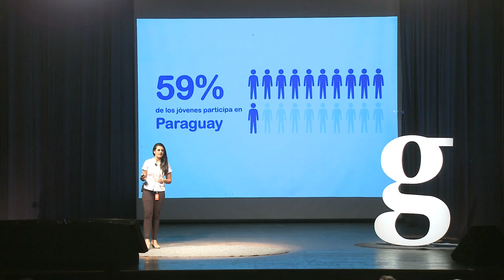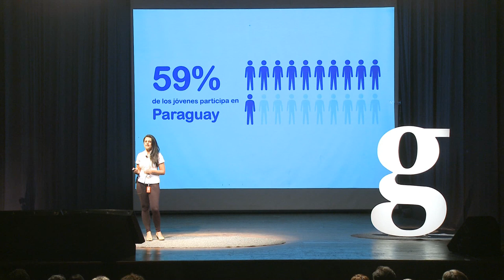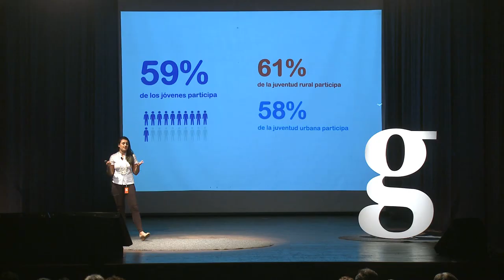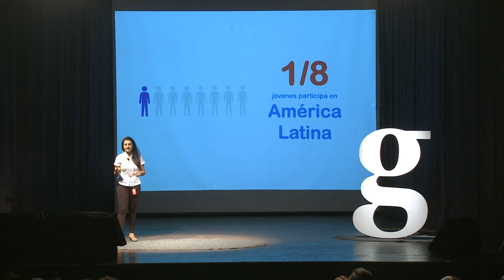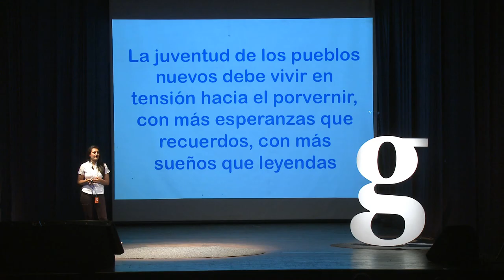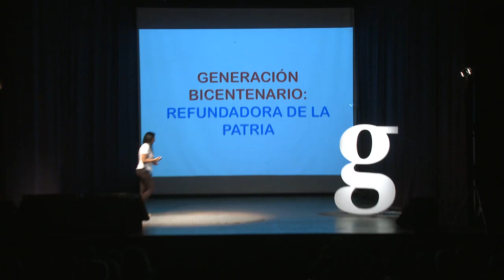Gramo / Linda Vera / Llamada a los Jóvenes a Trabajar Por Un País Mejor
Linda Vera, coordinadora de la organización Juventud que se Mueve, propone un desafío para los jóvenes: acción hacia un país mejor.

Caacupeña, estudiante de Sociología e hija de activistas políticos, Linda es, con 19 años, la expositora de Gramo más jóven hasta la fecha y, sin duda, una líder nata.

A pesar de sus pocos años, no le falta experiencia: a los 13 años se incorporó al Comité Municipal de Niños, Niñas y Adolecentes de Caacupé y representó a Caacupé en el Comité de Cordillera a los 14. Integró la Secretaria Ejecutiva de la Plataforma Nacional (NNAS), representando a dicha red en la Red Latinoamericana y Caribeña de NNAS, y fue Secretaria Ejecutiva desde el 2007 al 2009 de la Red Latinoamericana y Caribeña de Niños, Niñas y Adolecentes.

En el 2010, se incorporó como alumna a la Escuela de Liderazgo Juvenil de Juventud que se Mueve y  en el 2011 se unió a la organización como Encargada de Facilitadores y Coordinadora del Programa Desafío Joven, en el que trabaja con jóvenes de los Bañados Sur y Norte. Además de representar varias veces a JQM en distintos eventos nacionales e internacionales, fue seleccionada entre 1.000 jóvenes latinoamericanos para participar del encuentro Carta Joven en Guatemala en el 2011.

Además de estudiar y trabajar con JQM, coordina uno de los grupos impulsores del componente juventud de Semillas para la Democracia, y es miembro de los equipos de lobby legislativo y de movilización del Movimiento AhoraPy. Ha colaborado con diversas Juventudes Políticas en áreas de formación y propuestas y está impulsando el Grupo Juvenil Sumar en Caacupé y el Proyecto Más Acción.